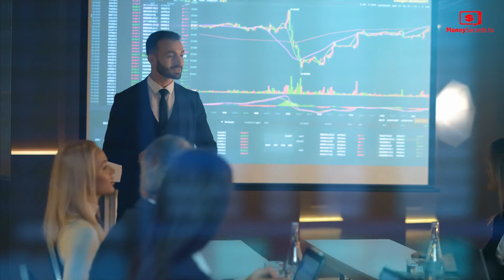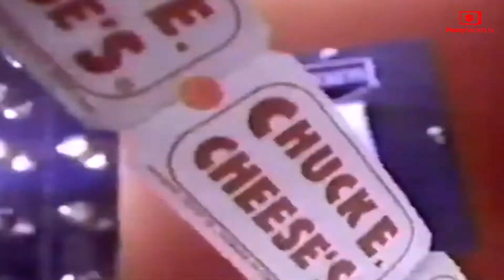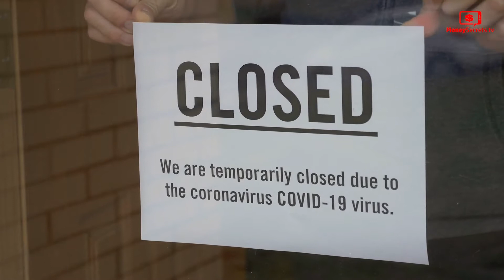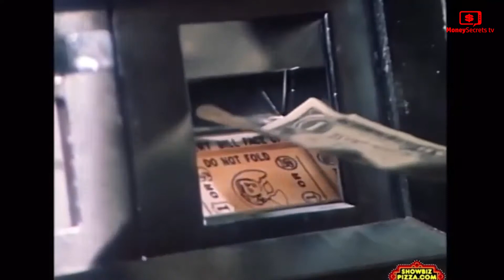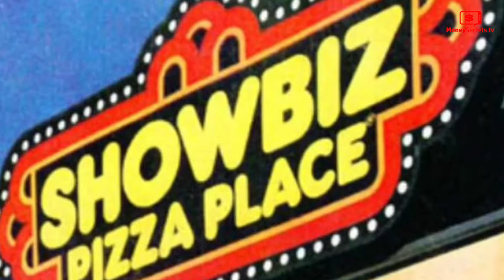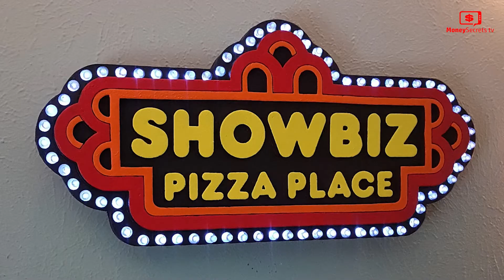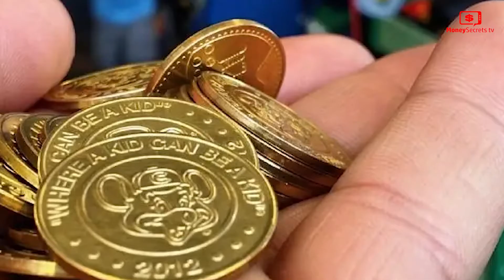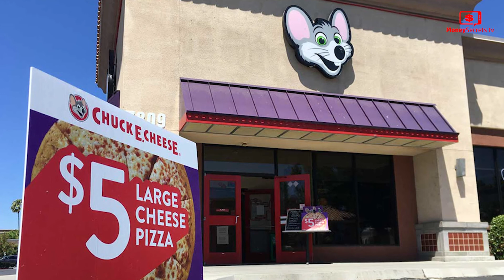What REALLY Happened To Chuck E. Cheese?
The rise and fall of Chuck E. Cheese

Today I’ll be discussing the truth which eventually lead to the bankruptcy and collapse of Chuck-E-Cheese. It really helps the channel out. Done? Well then, lets get right into it.

The number of bankruptcy filings have been increasing by the day and one comes across a plethora of companies which were once renowned, but now face bankruptcy, or worse, have shut down. Seeing these familiar companies file for bankruptcy is almost kind of depressing, but we need to understand the truth which leads to their demise. This one in particular, was a place near and dear to my heart, Chuck-E-Cheese.